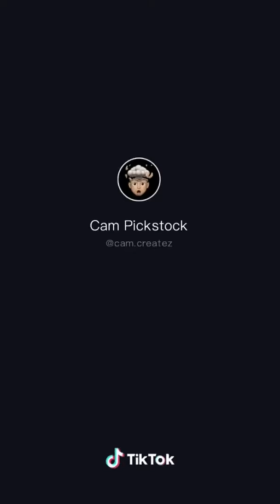BEST CUSTOM MADE SNEAKERS ON TIKTOK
These people have some real talent!

Thankyou